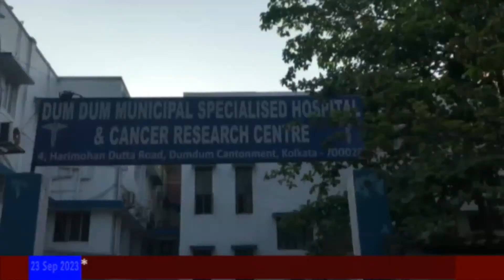# LIVE WITH DR SEN UNIT # AYURVEDIC TREATMENT